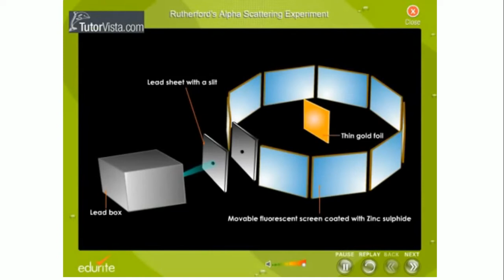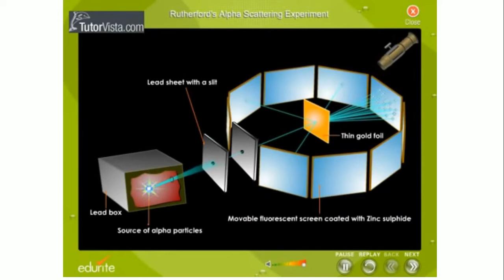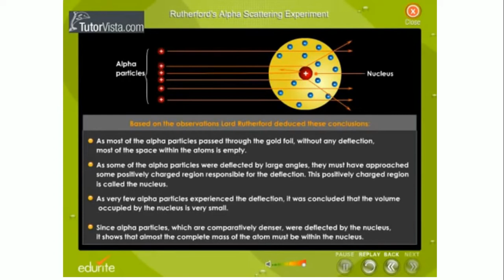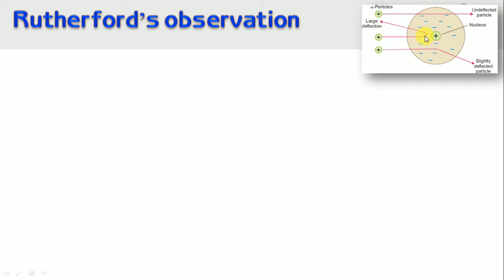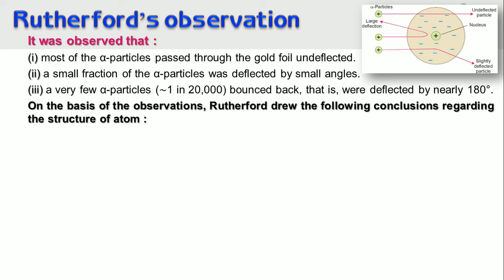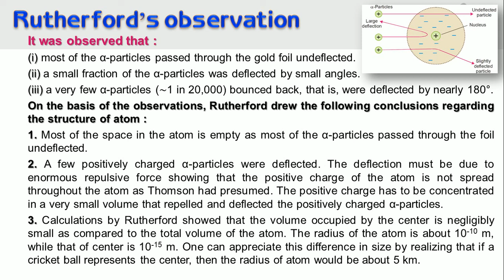Rutherford’s observation after alpha particle experiment: Structure of the atom